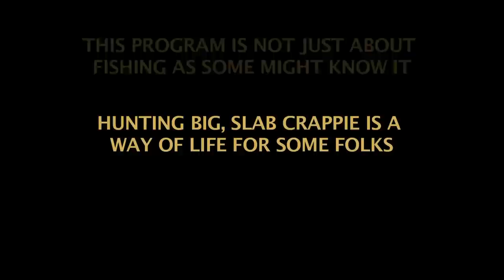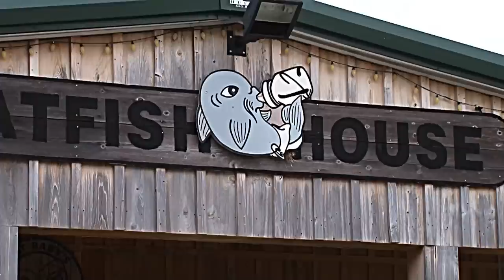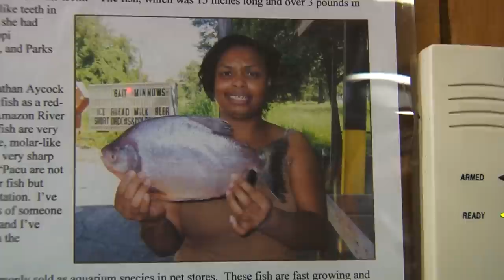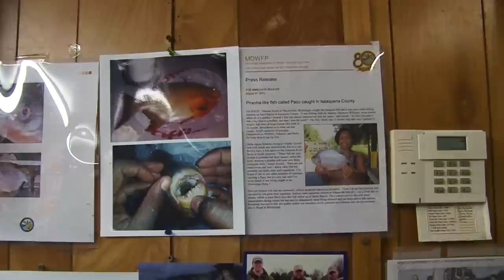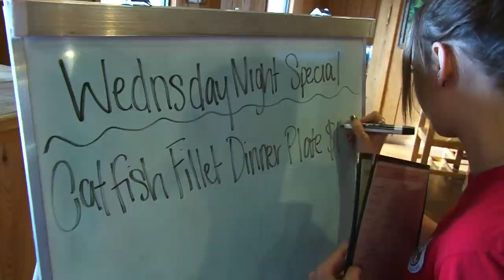HUGE CRAPPIE OF LAKE WASHINGTON- Full length eps.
Crappie season 2 episode 08 from Greenville MS with our good friend Tim Blackley spider rigging on a cold spring day on Lake Washington from Bait n Thangs & Southern Star park.
The air temps might have been cold but the bite just got bigger & better as the sun got high and the surface temps triggered those huge slabs to bite.

Xtreme Crappie Angler is a HD documentary series. It educates, entertains & inspires viewers with high-impact fishing & showcases techniques, presentations & locations on Crappie fishing using fast-paced editing and unique camera angles. It is hosted by Karl Kalonka. Each Xtreme Crappie Angler series is produced by Fish Xtreme Entertainment, Inc.